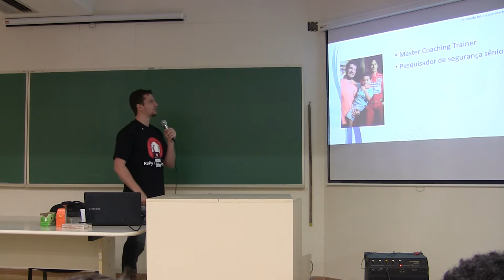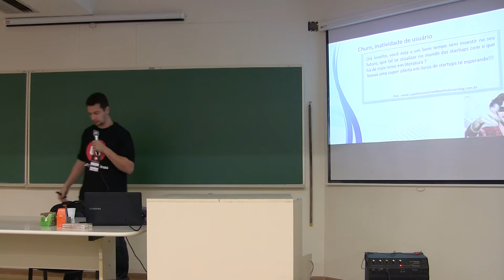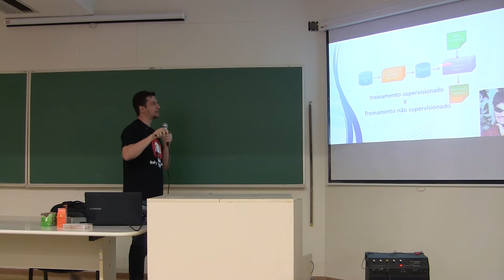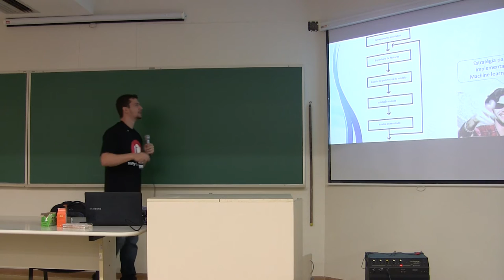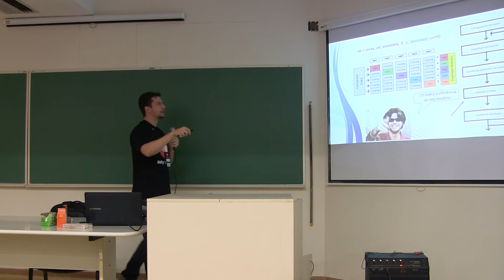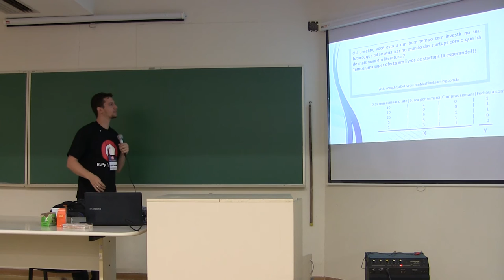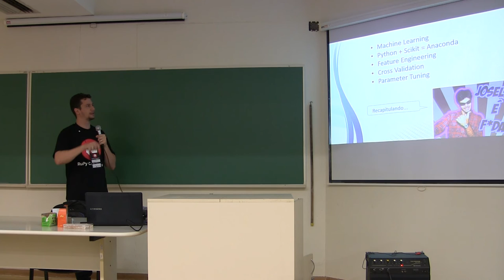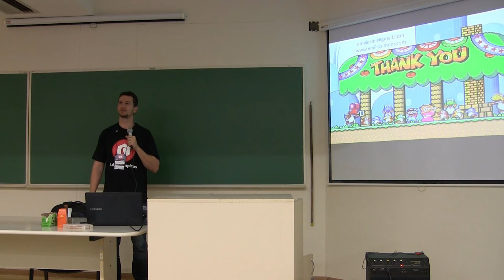Prevendo futuro com machine learning por Emilio Simoni - Rupy Campinas 2016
O que você vai fazer amanhã? E nos próximos meses? Para onde vai, o que vai comprar... Você pode até não saber, mas com machine learning é possível prever suas ações, gostos e comportamentos. Estamos saindo da era da busca para era da recomendação, onde é possível identificar o que você quer antes mesmo de você pensar sobre isso. Venha descobrir como machine learning funciona, e como ele consegue fazer isso.